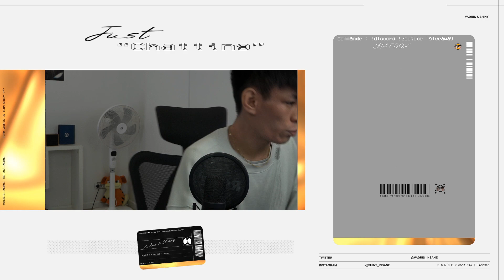INVOCATION C6 POUR RUBY : Les 50/50 en feu - Tower Of Fantasy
Summon session viewer pour Magneto sur Tower Of Fantasy !
Les inscriptions pour Saki sont déjà en cours sur le discord !

Viens nous rejoindre sur discord pour rejoindre notre communauté !

N'hésite pas à t'abonner si tu aimes notre contenu, d'activer la clochette pour être au courant de la sortie de nos nouvelles vidéos et de mettre un pouce bleu si la vidéo tu veux soutenir la chaîne ! UwU